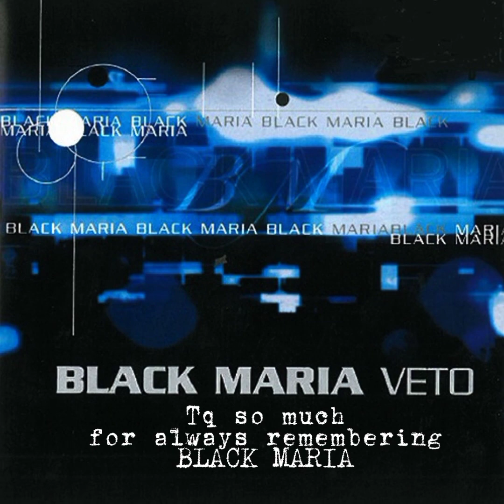Black Maria - Karma Safil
Tq very much for always remembering Black Maria

Control by: Sam's House Studios